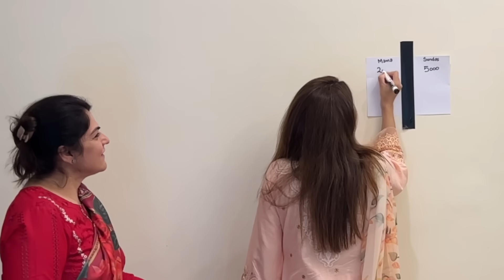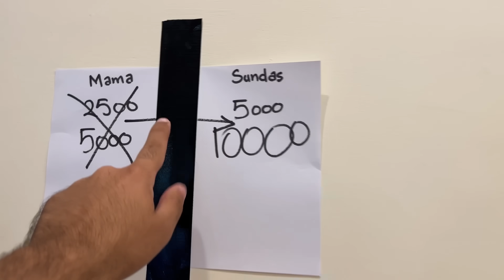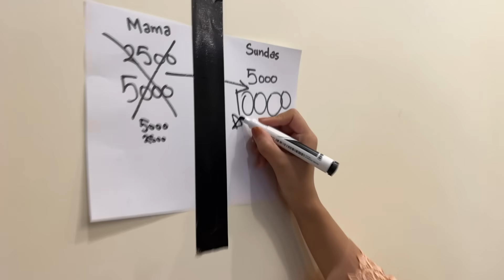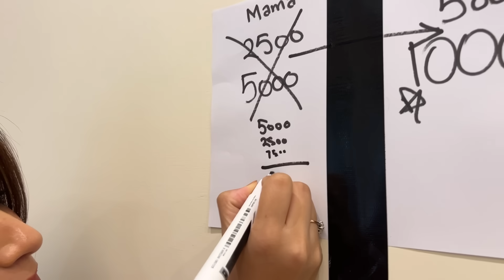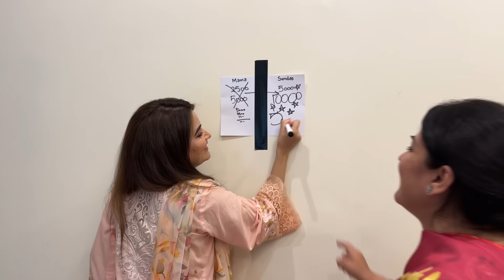PAKISTAN WAPIS AA GAE 😁 SURPRISE CHALLENGE VLOG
Hello everyone! We’re back to Pakistan from a great trip and it’s Eid already here!!! As usual our eid was filled with fun and lots of food, we also had our traditional game competition between Mama and Sundas! Watch the vlog to see how we spent our eid and who wins this year’s challenge!!!